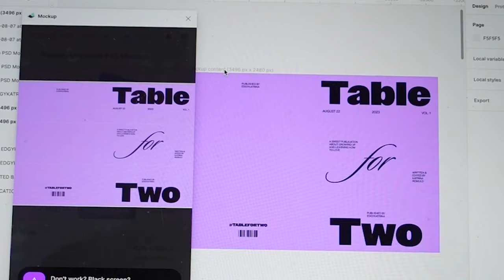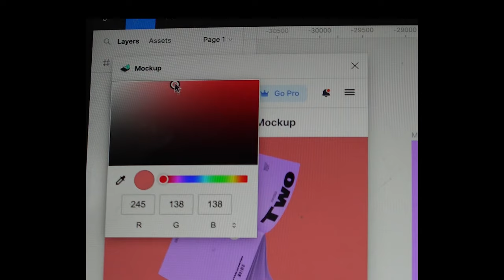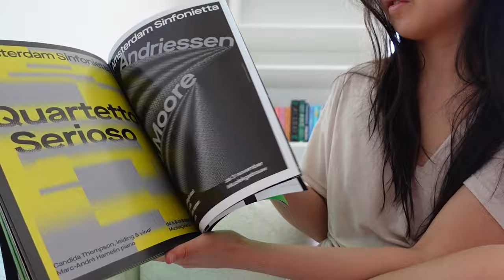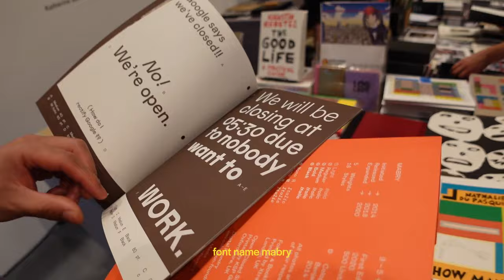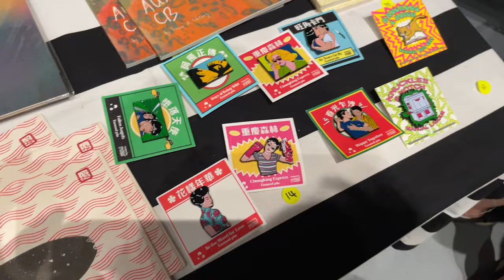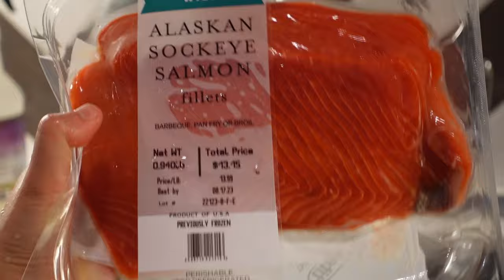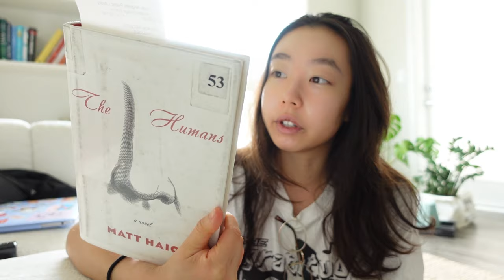life as a graphic designer in LA | finding inspiration, painting, and feeling 24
Hi!!! back with another vlog as I continue to settle into this new city and home (thanks for 2700 subscribers)! Lately I've been finding a lot of inspiration outside and in tangible books, magazines, and more which has been very cool!!! I am just a 20 something year old girl trying to continue filming even if projects and work get hectic from time to time

type for movie cards:
BN Squire
Discourse Narrow Heavy
Ivy Presto Display
Delfina Script
Sniglet